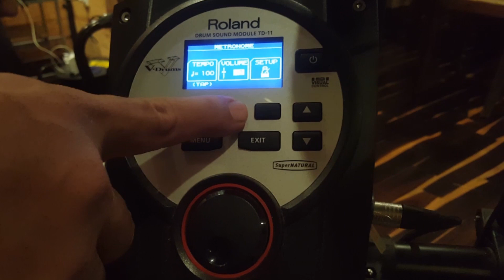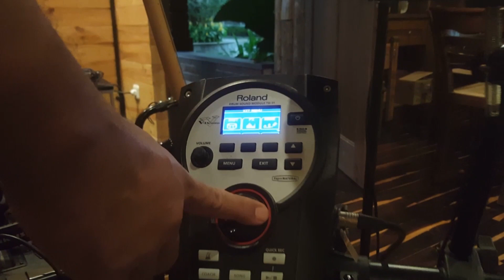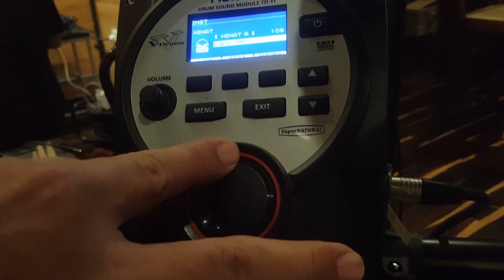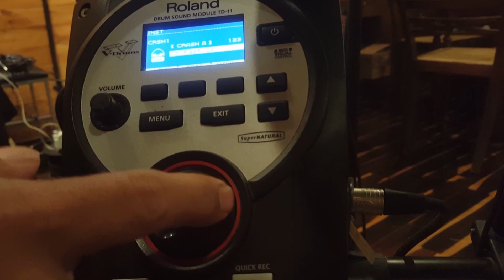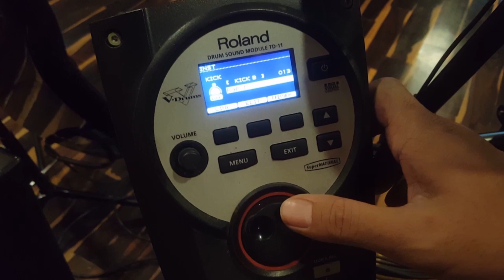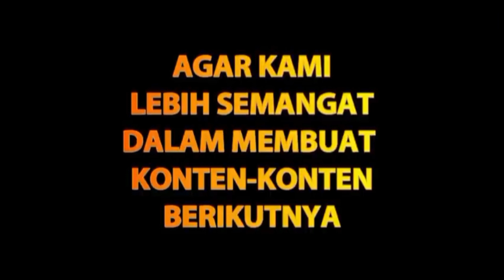DRUM ELEKTRIK ROLAND TD-11 SOUND NYA ENAK BANGET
Wawan Juniarso Channel dibuat untuk menghibur Bolo-bolo (teman-teman) semua.
SHARE juga kepada Bolo (teman) terdekat kalian...

               ( WA Only )

Special Thanks to :
-Creek Garden

-L3R Band
  Hendrik Sarpe ( Vocal  / Guitar )
  Eno ( Bass )
  Wawan  ( Drum )

-Advokat & Konsultan Hukum  :
  YOGY SATRIYA ATMAJA
  & REKAN
  ( Professional Legal Service )

-Opening by :
  Saiful SMADA 89 Surabaya